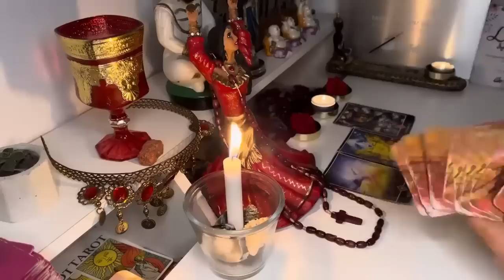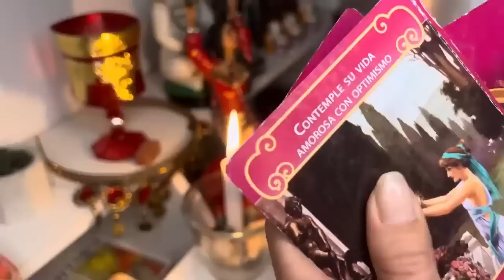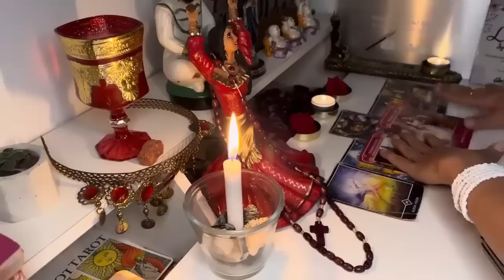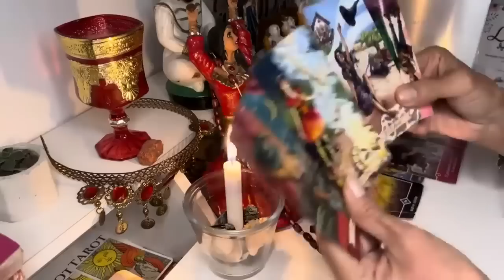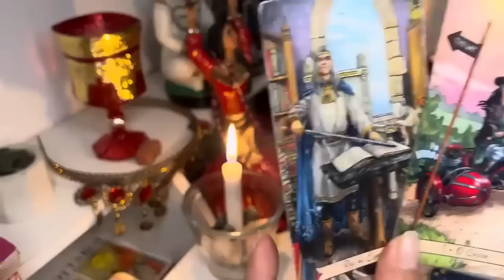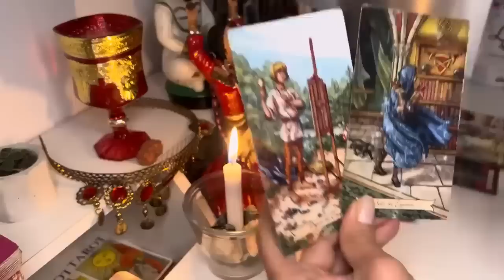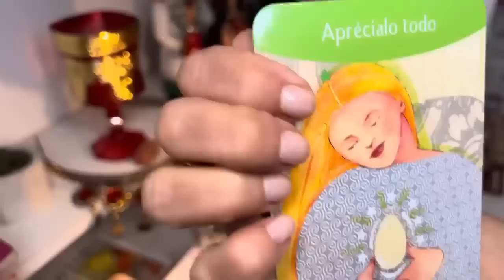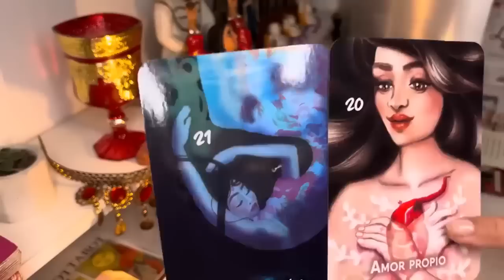𝐒𝐀𝐆𝐈𝐓𝐀𝐑𝐈𝐎❤️𝑽𝒂𝒔 𝒂 𝑽𝒆𝒓 𝑪𝒐𝒏 𝑻𝒖𝒔 𝑶𝒋𝒐𝒔 𝐒𝐈 𝐍𝐎 𝐄𝐒𝐂𝐔𝐂𝐇𝐀𝐒 𝐄𝐒𝐓𝐎 𝐓𝐄 𝐏𝐄𝐑𝐃𝐄𝐑𝐀𝐒 𝐀𝐋𝐆𝐎 𝐈𝐌𝐏𝐎𝐑𝐓𝐀𝐍𝐓𝐄 🍀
Travis Scott, Bad Bunny & The Weeknd - K-POP (Official Music Video) "K-POP" available
Mau y Ricky, La Joaqui - EX (Official Video) Música Letra: Sí Vos mírame lento Que el tiempo se pasa rápido No me hables de amor Sólo olvidemos...
PELEÉ DOS VECES EN LA VELADA DEL AÑO 3 - MI PREPARACIÓN
Holaaa pollitos de color!, acá les dejo por fin el documental de todo mi proceso para La Velada del Año 3, espero les guste y gracias por verlo • TODO ESTO PASA
DJ TAO, El Perro, The La Planta, Salastkbron - Te Amo (Remix)
MYA, Dread Mar I - MYA LIVE P3: Qué Pasará (Official Vide
Escuchalo ACÁ Seguinos en Redes! Instagram Facebook Plataformas Digitales: Spotify:..
C.R.O, Franky Style, Lil Troca - Diamante en Bruto
cro frankystyle liltroca diamanteenbruto Primer adelanto de mi próximo álbum de Trap Diamante en Bruto disponible en todas las plataformas C.R.O
Mau y Ricky, Andry Kiddos - Amigos (Official Lyric Video) Música Letra: Yo sé que eres para mí (para mí, para mí, para mí, para mí) Aunque...
Travis Scott, Bad Bunny, The Weeknd - K-POP (Official Audio)
Travis Scott, Bad Bunny & The Weeknd - K-POP (Official Audio) "K-POP" available
Oppenheimer: ¿Se Arrepintió de la Bomba Atómica?
Robert Oppenheimer estuvo a la cabeza del proyecto que creó la primera bomba atómica: el proyecto Manhattan. Hoy vamos a contar esta historia, la ciencia detrás de este (horrible) logro...
Sobreviví los 30 días MAS DIFICILES de MINECRAFT
Marvel’s Spider-Man 2 | Tráiler de la historia | PS5
PlayStation Latinoamérica
Vamos a sanar el mundo. Los Spider-Men, Peter Parker y Miles Morales, comienzan un nuevo capítulo de su vida mientras intentan mantener un equilibrio con sus responsabilidades como protectores..
ADOPTE UN PERRO POR 24 HORAS! Fede Vigevani
OPERA ONE te va a encantar, bájalo dando click aquí y experimenta todas sus increíbles herramientas en este video adopté un perro por 24 horas!...
El Villano - BM - Migrantes - Amigo REMIX (Video Oficial)
El Villano - BM - Migrantes - Amigo REMIX (Video Oficial) Plataformas de música Gracias: @bm.oficial.ok @migrantes @nicovaldi Produccion Audiovisual By. @neverbr
Grupo Frontera x Ke Personajes - Ojitos Rojos (Video Oficial

Macarena